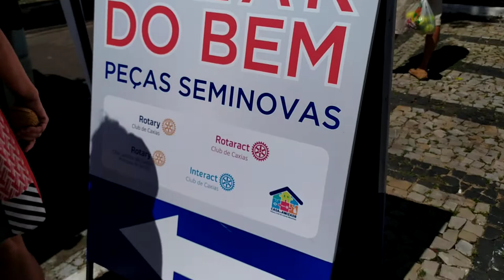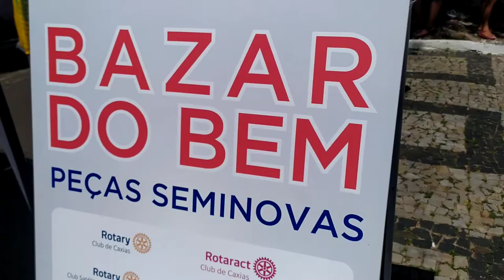Feirinha da Gente recebe o bazar do bem do Rotary Clube